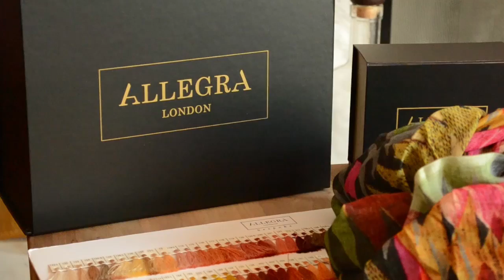Department for International Trade interview with Founder Chloe Points